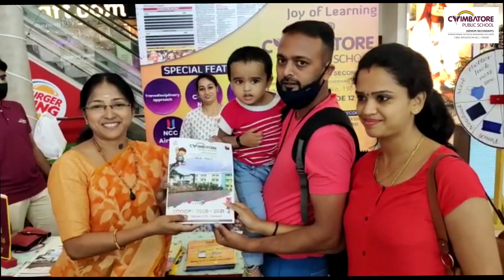COIMBATORE PUBLIC SCHOOL | SCOOP INAUGURATION 2020-2021